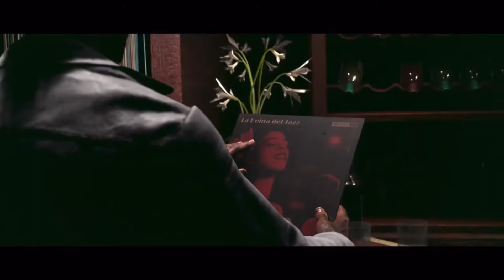FAR CRY 6 - 64 - Wörter wie Kugeln - Coop mit Havaneser LET´S PLAY DEUTSCH - PS5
Einsatz: Wörter wie Kugeln

Coop mit Havaneser

Beschreibung: Willkommen in Yara, einem tropischen Paradies, das in der Zeit eingefroren ist. Stürze einen Diktator und seinen Sohn, um deine Nation zu befreien.
Genres: Action-Adventure, Ego-Shooter
Entwickler: Ubisoft Milan, Ubisoft Toronto
Herausgeber: Ubisoft, Ubisoft Milan